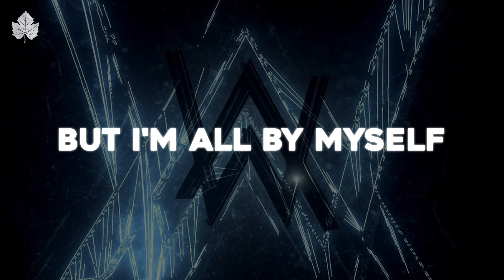Alan Walker & ISÁK - Sorry [Lyrics 1 Hour Loop]